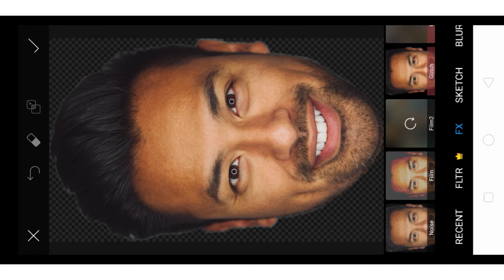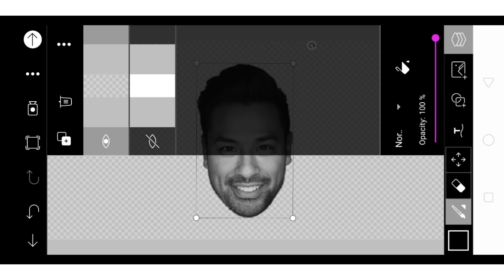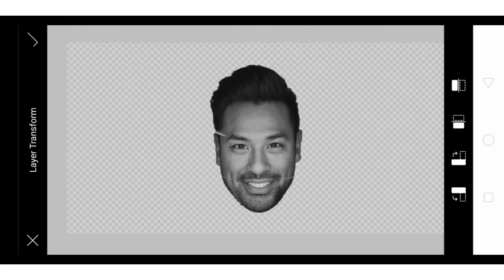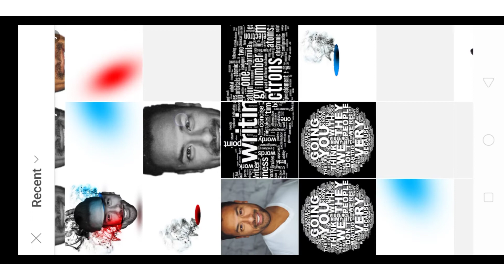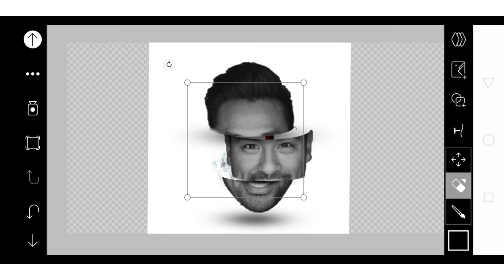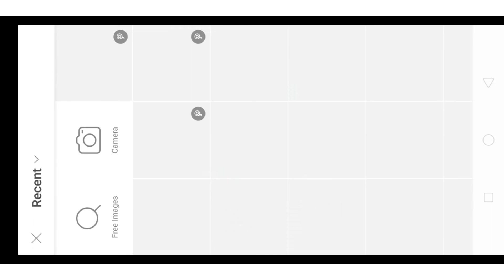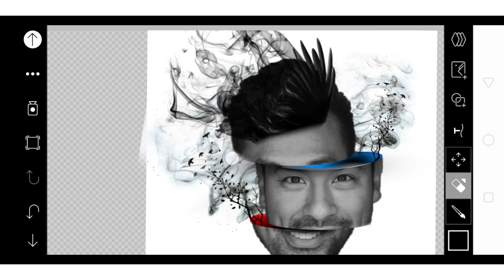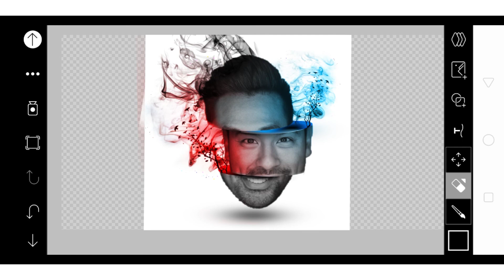!!Photo editing!! New edits trick , new tutoriales , PicsArt magics ...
दोस्तो वीडियो अच्छी लगे तो chanel को like करे
My video link is -
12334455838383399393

Download premium PicsArt apk

Download snapseed apk
Music credit -
Name-  Alan walker ( Arora)

If you want  learn photography idea and photo editing
And
अगर आप खुद की फ़ोटो क्लिक करना चाहते है, ओर edit करना चाहते है तो कांटेक्ट करे ।
For best photography club